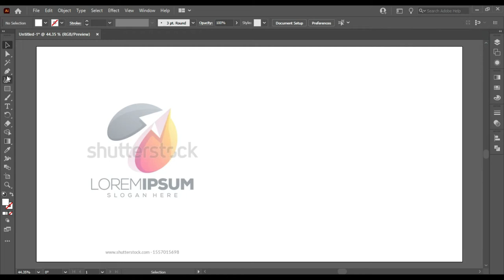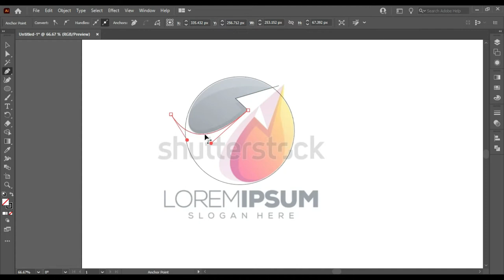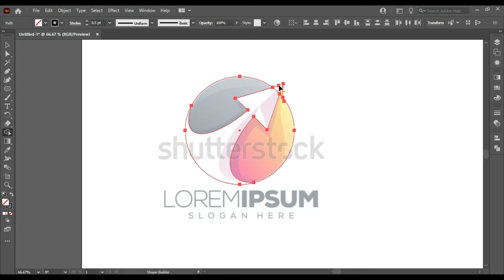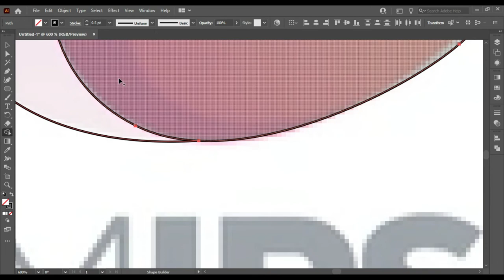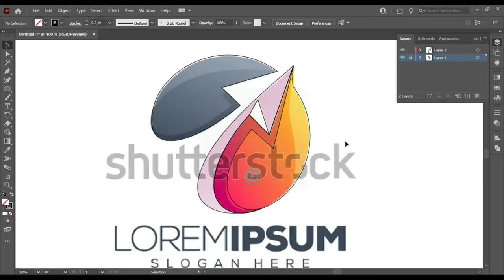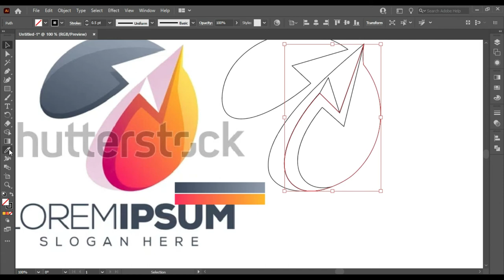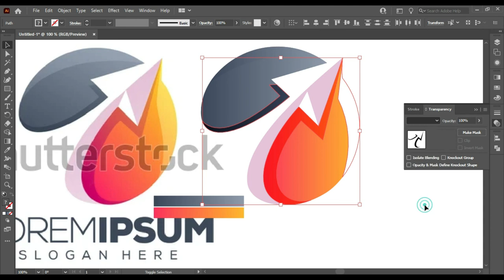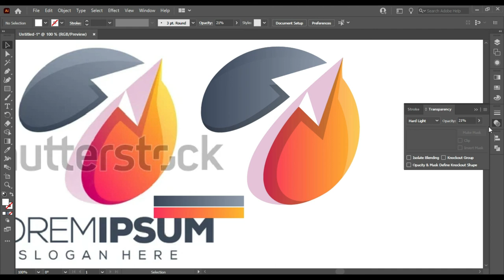COLORFUL CIRCLE UP LOGO 3D ADOBE ILLUSTRATOR TUTORIAL